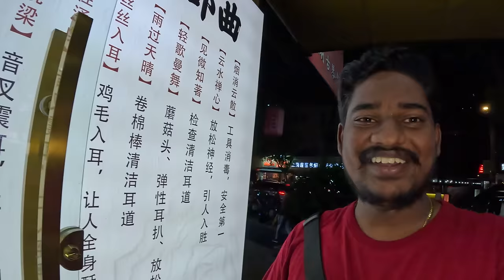Traditional Ear Wax in Shanghai China 🇨🇳 | China Vlogs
It's my first time having ear wax in Shanghai China 🇨🇳.